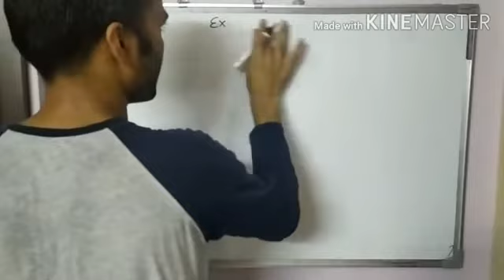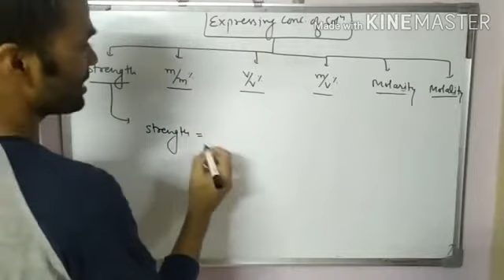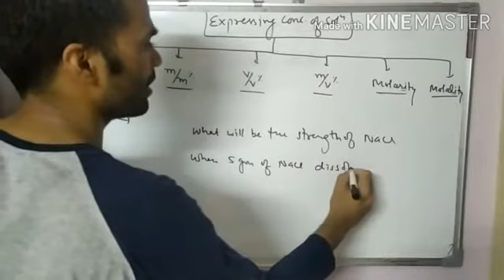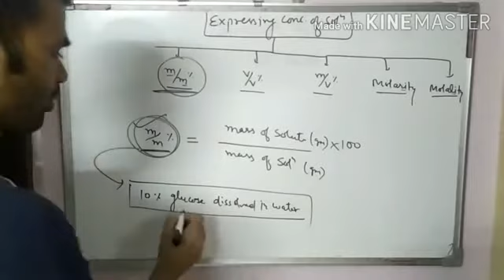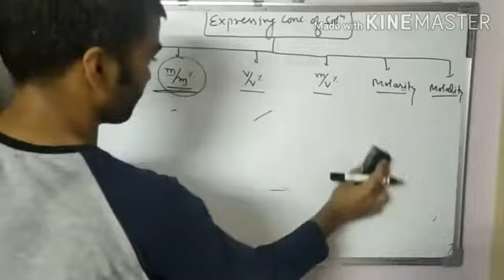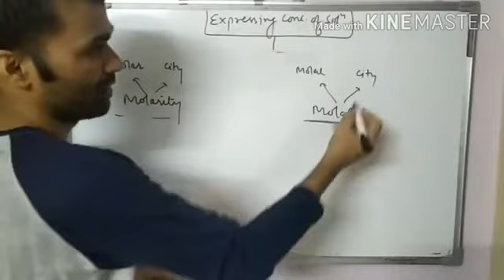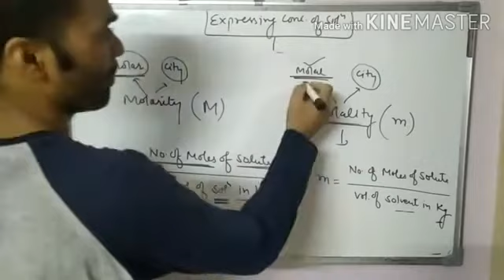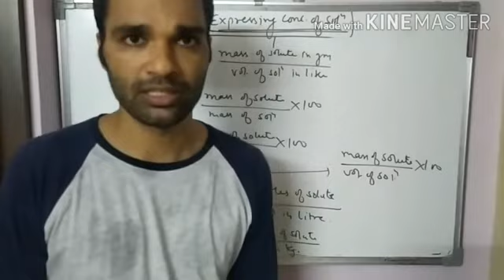TRICK to learn concentration terms/class 12/Solution/lecture-2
Hello everyone. in this video I have tried to explain some concentration terms. hope you will like.